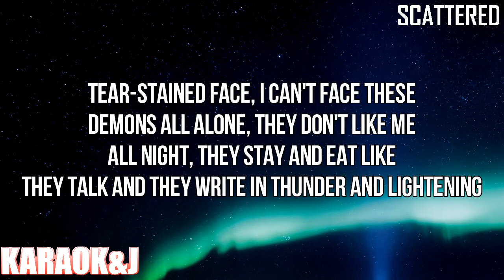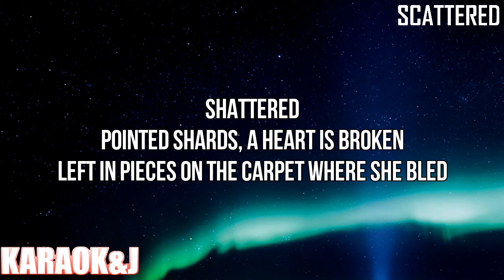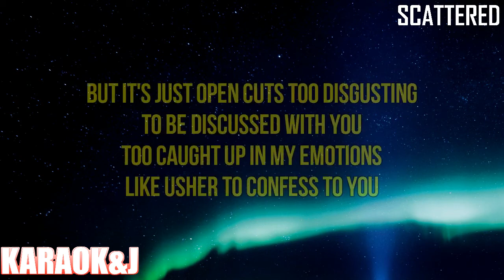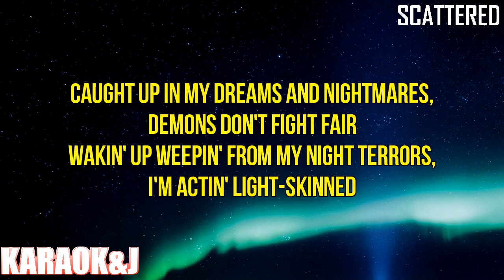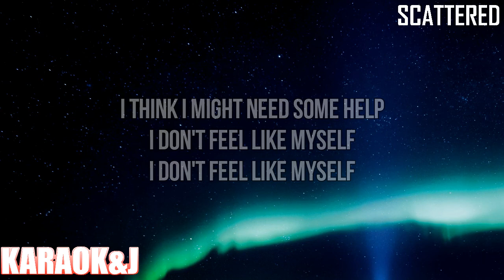Scattered - Lauren Jauregui ft. VIC MENSA (Instrumental Karaoke) [KARAOK&J]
Lauren Jauregui - Scattered (Karaoke Version)

Watch the Karaoke Video of the song "Scattered" by "Lauren Jauregui" ft. "VIC MENSA" made by KARAOK&J.